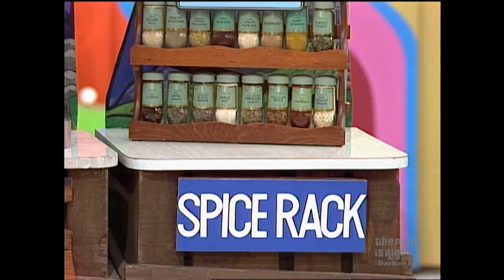Bob Barker Pokes Fun at Producer for Her Bad Math During CLIFF HANGERS! - The Price Is Right 1984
Host Bob Barker playfully pokes fun at producer Gina for her bad math during Cliff Hangers!